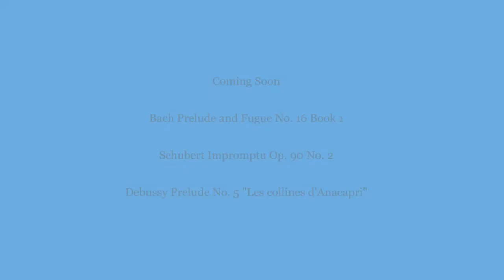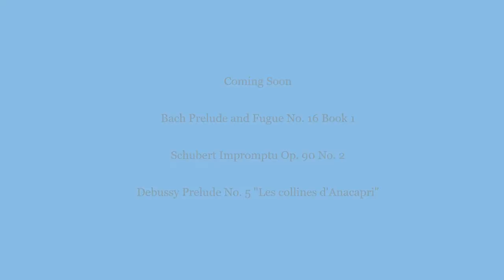Coming Soon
Pikes Peak Community College
Spring 2022